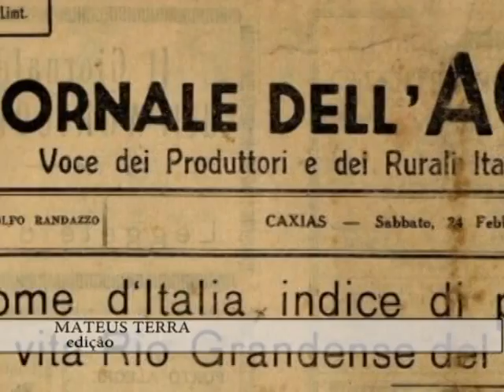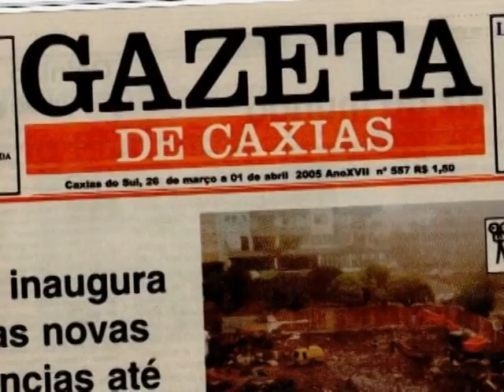Centro de Memória - Arquivo de Jornais